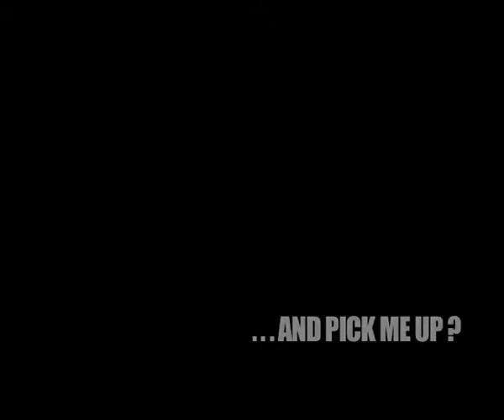Angus Hyland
Interview with Art Director Angus Hyland at the Pick Me Up exhibition, Somerset House. April 2010.